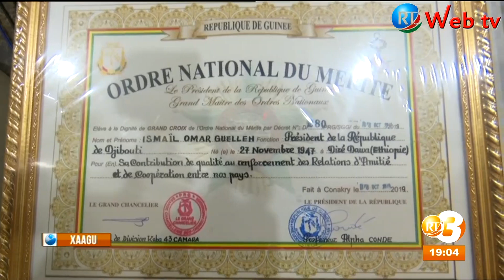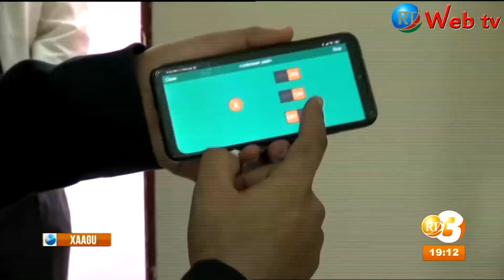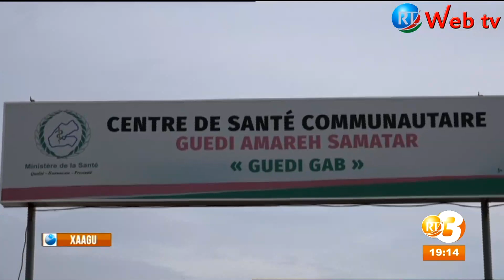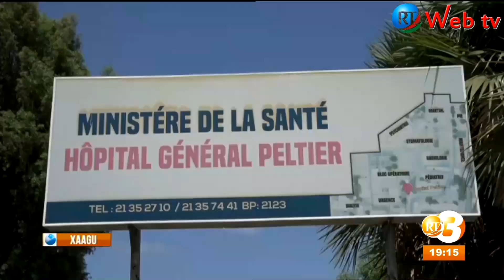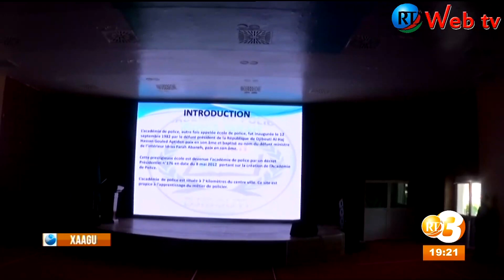RTD : Journal Afar du 17/10/2019